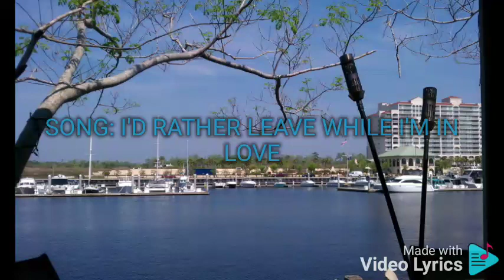I'D RATHER LEAVE WHILE I'M IN LOVE THE COMPANY